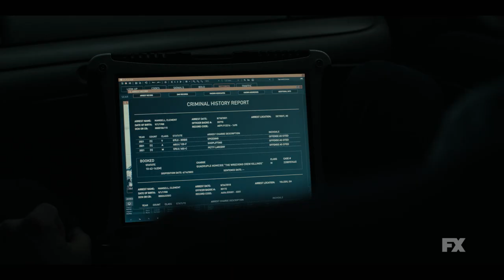Justified: City Primeval | Shaping the Season: How to Adapt a Crime Novel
Elmore Leonard was a titan of American crime fiction. Add in a second titan— the instantly recognizable character of Raylan Givens—and you’ve got a stacked deck. Hear from the cast and crew as they break down the process of reimagining Leonard’s novels for the screen. Watch the season finale of Justified: City Primeval Tuesday on FX. Stream on Hulu.

Starring Timothy Olyphant, Aunjanue Ellis and Boyd Holbrook. Raylan Givens left the hollers of Kentucky and is balancing life as a U.S. Marshal with being a part-time father. A chance encounter sends him to Detroit and on a collision course with a violent sociopath and a formidable defense attorney.

Inside Look: Adapting Elmore Leonard's World for the Screen | Justified: City Primeval | FX